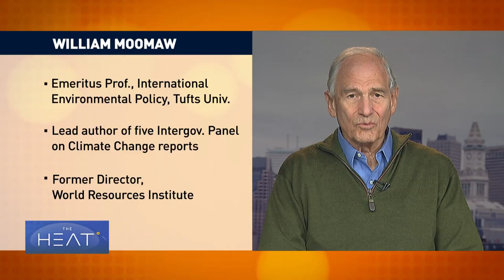The Heat: Climate emergency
To discuss, tonight’s panel includes,  William Moomaw, an emeritus professor of International Environmental Policy at Tufts University; Paul Bledsoe, President of Bledsoe and Associates and served as a climate advisor for U.S. President Bill Clinton; Amy Davidsen, Executive Director, North America, Climate Group and Bob Ward is a director at the Grantham Research Institute on Climate Change and the Environment.